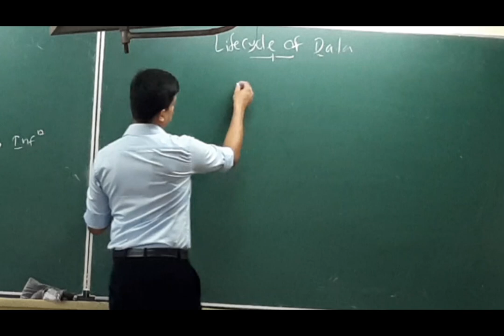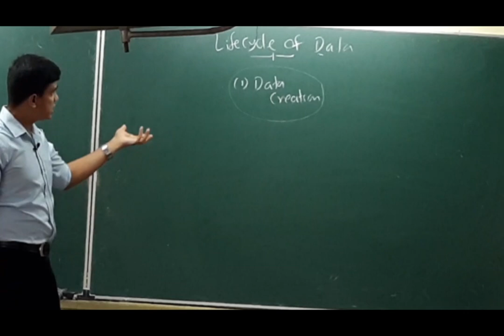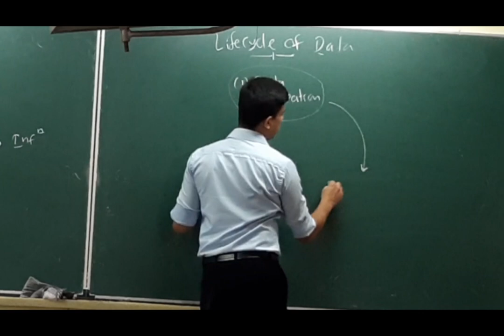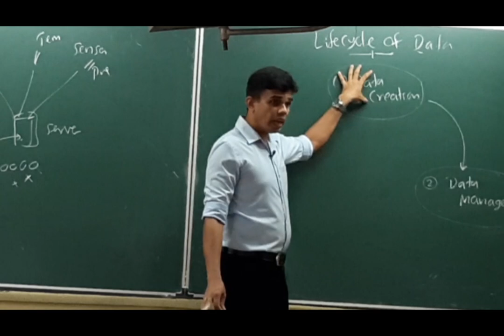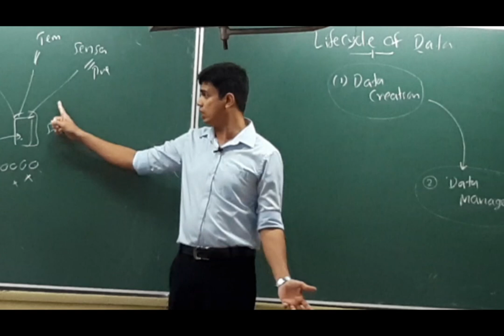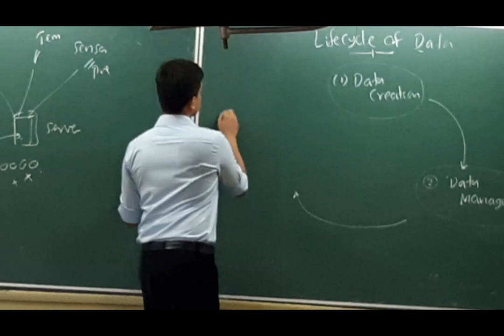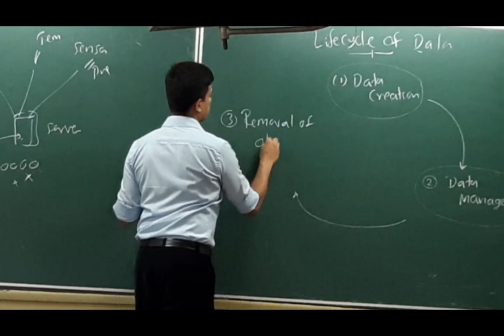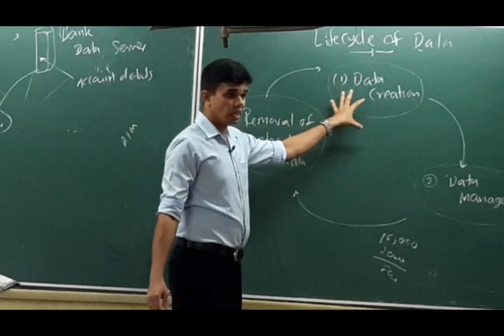Life cycle data | Advanced Level | Chapter 01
This is a section from the chapter 01- in Advanced Level Syllabus, This will be helpful for the students who missed the lesson...